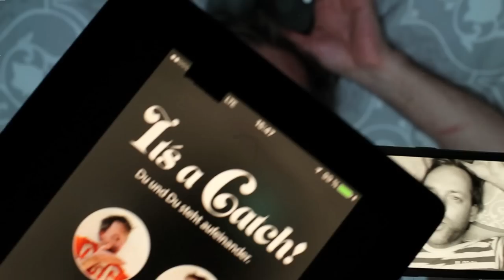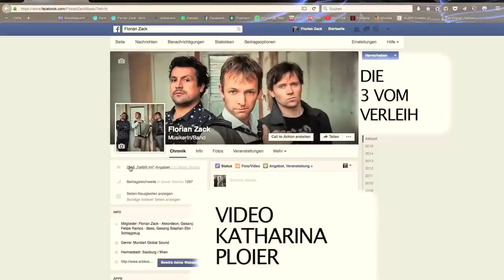Florian Zack - I like it (offiziell)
Titelsong der EP "Digital Sozial" die am 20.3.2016 digital zum Download erhältlich sein wird.

Band: Stepahn Ebn (Produktion, Schalgzeug), Felipe Ramos (Bass)

Idee und Konzept: Katharina Ploier & Florian Zack

Helping Hands: Klaus Trifich, Karin Moosbrugger, Roland Kaiser, Iris Gratz, Monika Strasser, Bernhard Kratzer, Maxe Mackinger, Gertraud Schernhammer

Kamera: Katharina Ploier

Mix&Mastering: Krystian Koenig

Text:

Mei hoibes Lebn is in grau blau
Weil i nur dem Handy in die Aug’n schau
Oda bin i mit da Maus an da Hond
Klick i mi durch a Schlaraffenland

Weil I hob fünftausend Freind und kane Feind
I hob fünftausend Freind und kane Feind
Digi-Digi-Digital sozial

Me gusta
Gefällt mir

O WWW do is ka Netz mehr
Und a die Batterie scho ziemlich leer
Wo is’n do da nächste Hot-Spot
Sonst leg i heite Nocht kan Match floch

Weil i konn scho gor nimma red’n so gonz normal
Jo i konn scho gor nimma red’n so gonz normal
Digi-Digi-Digital sozial

Ref

Wos am Tisch kummt wird geposted und getagged
Weils mir noch a poar likes glei besser schmeckt (2x)

Ref

Mia gfoinn deine Büdln – jetz gfoist ma du
Mia gfoinn deine Freind – jetz gfoist ma du
De Büdln – De Beidln

Ref